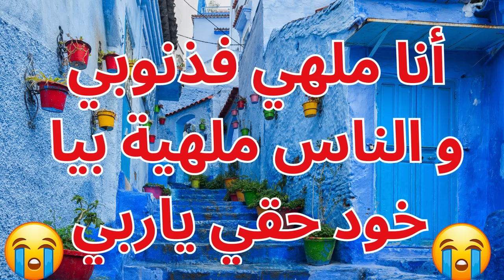أنا ملهي فذنوبي و الناس ملهية بيا خود حقي ياربي حتى نشوفو بعينيا عيساوة - Lmlhi Fdnoubi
أنا ملهي فذنوبي و الناس ملهية بيا خود حقي ياربي حتى نشوفو بعينيا عيساوة - أنا ملهي فذنوبي و الناس ملهية بيا خود حقي ياربي حتى نشوفو بعينيا عيساوة - Lmlhi Fdnoubi Fdnoubi